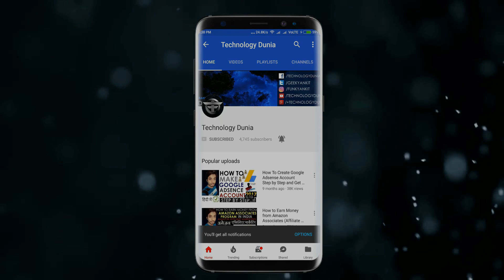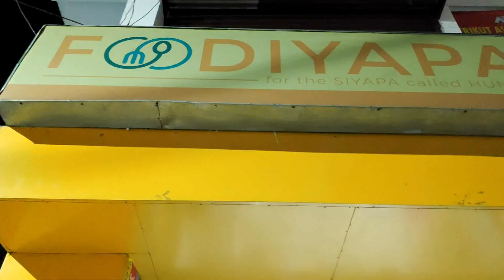Avengers Endgame Review in Vlog Style (in Hindi) [ Spoiler Free ] Ranchi Vlog #2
Hey guys main hon ankit aur ajj apka humare vlog mein swagat hai ajj hum jaenge Avengers Endgame deckhne aur jaanegi kaisi hai ye movie wo bhi bina kisi spoiler ke.